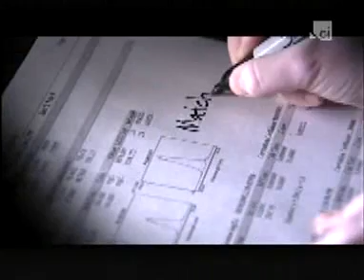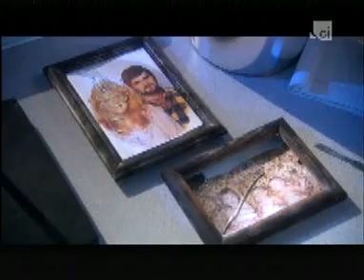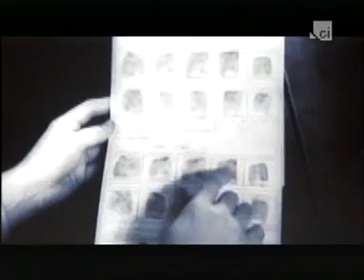Forensic Sciences and Miscarriages of Justice - Part 1 of (5)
Miscarriages of justice have been linked to Police Forensic laboratories. unethical people can often claim scientific matches in a book of evidence that one might later discover to be untrue.

This indepth series is one of the more compelling and exciting look into criminal forensics. The ground breaking research that was conducted includes commentary from Witness Experts and the FBI that help uncover the myths about forensic science.

Miscarriage of Justice cases: Cameron Tom William and Michael Behn with commentary from the people who cracked these cases: Fire Investigator John Lentini and FBI Forensic Metallurgist William Tobin; and Sociology Professor Jacqueline Behn; and commentary from Barry Scheck Director innocent Project

Further commenatry from Nancy Gertner US District Judge and Wayne Niemeyer GSR Analyst; and ... Ronald Singer Crime Lab director and; Stephen Hill ATF Fire Reseacher and Stephen Avato ATF Fire Investigator .

Information about miscarriages of justice:

A miscarriage of justice primarily is the conviction and punishment of a person for a crime they did not commit. The term travesty of justice is sometimes used for a gross, deliberate miscarriage of justice. Miscarriage of justice" is sometimes synonymous with wrongful conviction, referring to a conviction reached in an unfair or disputed trial.

Causes of miscarriages of justice include:

Plea bargains that offer incentives for the innocent to plead guilty
Confirmation bias on the part of investigators
Withholding or destruction of evidence by police or prosecution
fabrication of evidence or outright perjury by police (see testilying), or prosecution witnesses (e.g. Dr Charles Smith)
Biased editing of evidence
Prejudice towards the class of people to which the defendant belongs
Poor identification by witnesses and/or victims
Overestimation/underestimation of the evidential value of expert testimony
Contaminated evidence
Faulty forensic tests
false confessions due to police pressure or psychological weakness
Misdirection of a jury by a judge during trial
perjured evidence by the real guilty party or their accomplices (frameup)
Perjured evidence by supposed victim or their accomplices
Conspiracy between court of appeal judges and prosecutors to uphold conviction of innocent